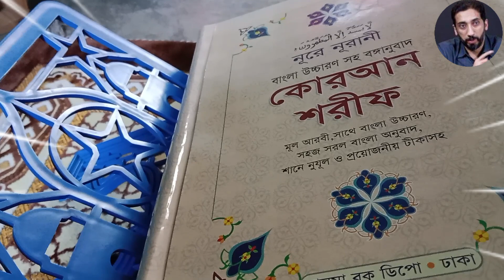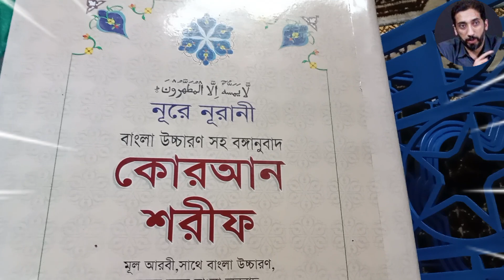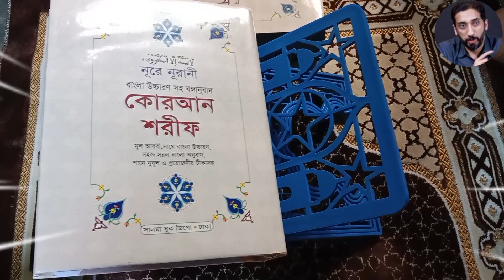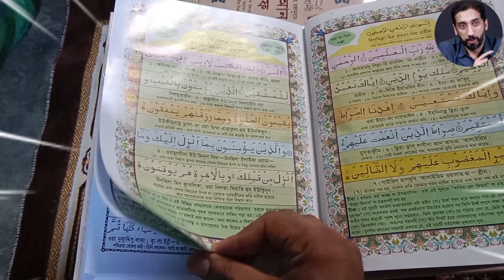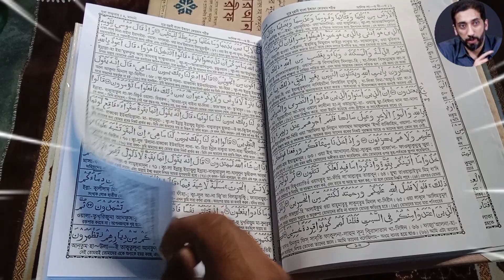মুছা আ: থেকে শিক্ষা নিন।কষ্ট না করলে সফল হওয়া জায় না।জানুন,শুনুন,বুঝুন,শিখুন,অন্যকে শিখান।।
মহান আল্লাহ এক তিনি আমাদের যুগে যুগে বহুৎ নবী-রাসূল প্রেরণ করেছেন যাতে আমরা ভালো কিছু করতে পারি ইসলামের পথে আসতে পারি সভা ভাবে জীবনযাপন করতে পারি আল্লাহর ইবাদত করতে পারি ভালো কাজ করতে পারি সঠিকভাবে জীবনযাপন করতে পারি সঠিক আমল করতে পারি পাক পবিত্র থাকতে পারি ইবাদত করতে পারি ঈমান ধরে রাখতে পারি ঈমান নিয়ে মরতে পারি মহান আল্লাহতালা মুসা আলাই সালাম এর জীবনের গল্প দিয়ে আমাদের শিক্ষা দিয়েছেন আমাদের মুসা আলাই সালাম এর কাহিনী থেকে শিক্ষা নেওয়া উচিত সকলেরই উচিত সকল মুসলিমেরই উচিত মুসা আলাই সালাম এর সত্য ঘটনা থেকে শিক্ষা নেওয়া তারপর ভালোভাবে জীবনযাপন করা মানুষের উপকার করা ইবাদত করা এবার আনা আল্লাহ তায়ালার প্রতি ঈমান আনা আল্লাহতালা এক আল্লাহতালা এক ত্রিভুজের জন্য খোদা বাবা বোন নেই তিনি ব্যতীত কোন খোদা বাবা মন নেই আমাদের সব সময় সঠিক পথে চলা উচিত খোদার পথে চলা উচিত কিছু করা উচিত। সবাইকে ইসলামের পথে আনা উচিত সবাইকে ইসলামের দাওয়াত দেওয়া উচিত ভালো কাজের প্রতি উৎসাহ করা উচিত খোদা ধরো সবাইকে মাফ করে দেন